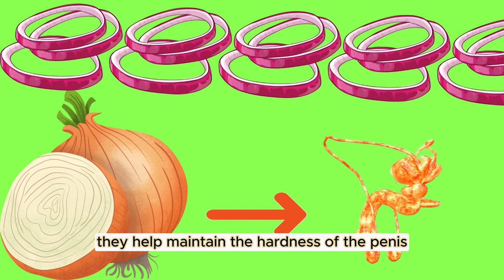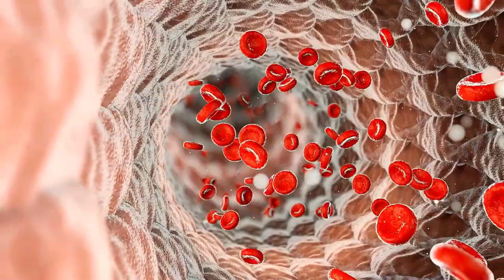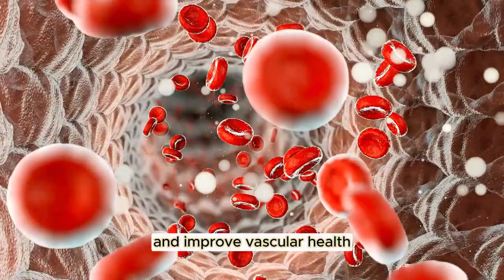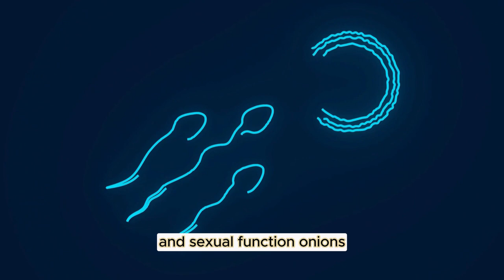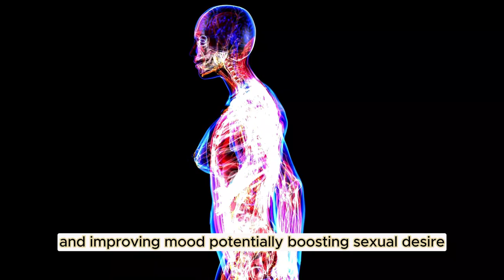Raw Onion: The Ultimate Aphrodisiac Secret. Benefits of Raw Onion Sexually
Looking to spice things up in the bedroom? Learn about the benefits of raw onion for your sexual health in this informative video.
          Quercetin, an antioxidant found in onions, is critical for increasing blood flow, which is required for sexual wellness. Proper blood circulation leads to arousal and better erections in men. Quercetin has been shown in studies to lower blood pressure and improve vascular health, which benefits sexual health.
           It helps them to boost their testosterone levels. Onions are believed to have positive effects on testosterone levels, and testosterone is crucial for men to experience arousal and get erections.